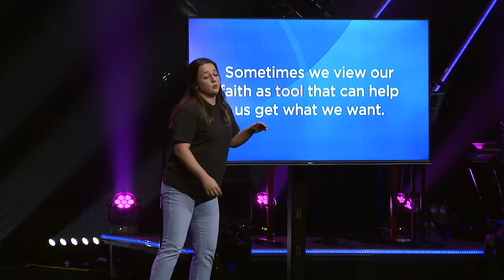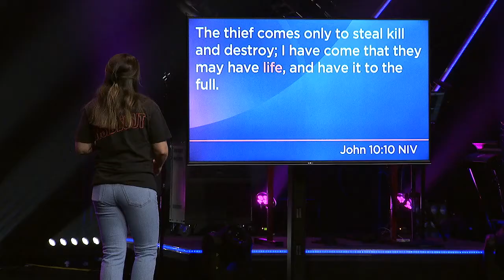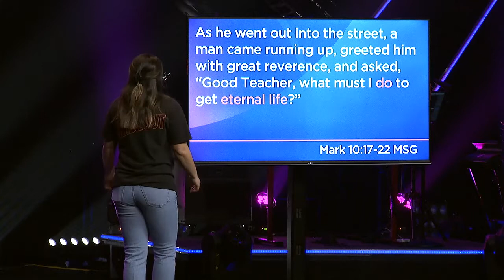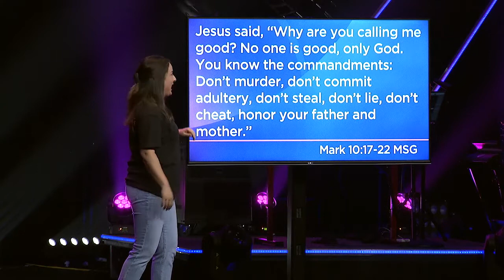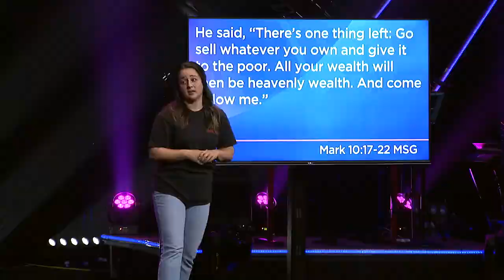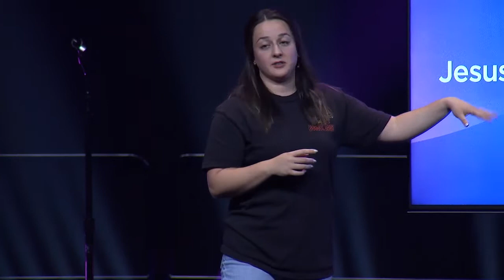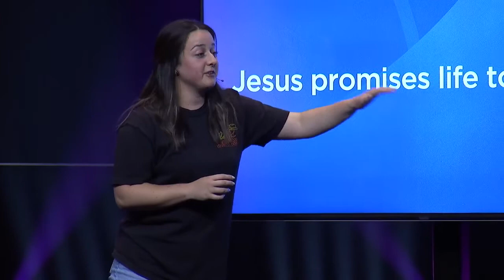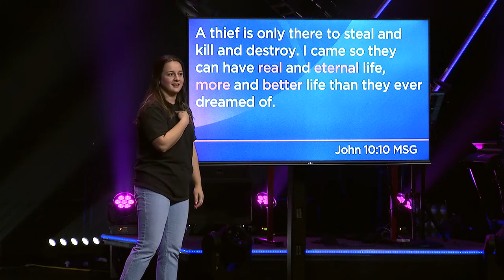Life To The Full - Part 2